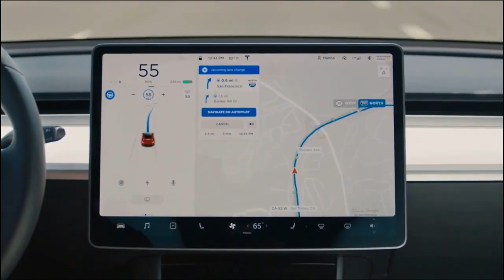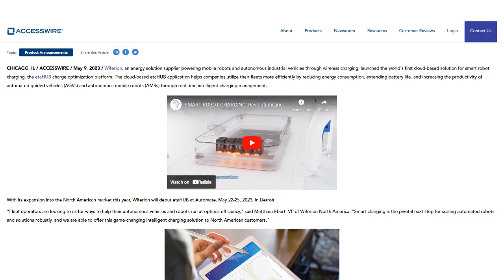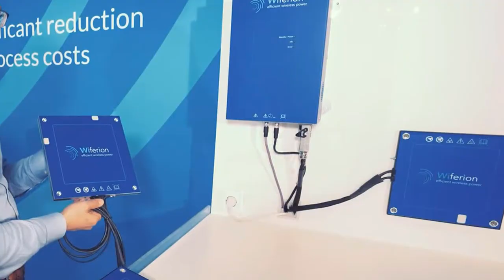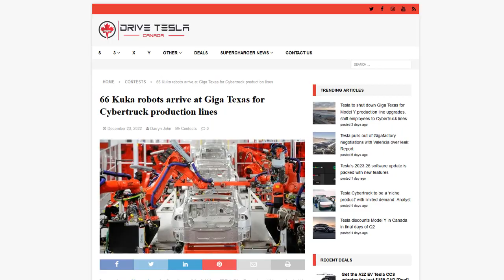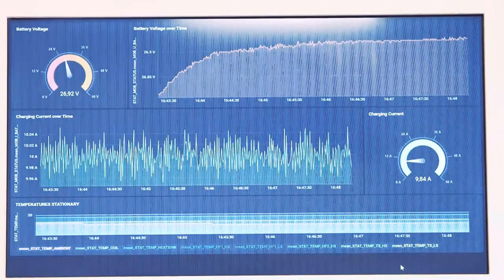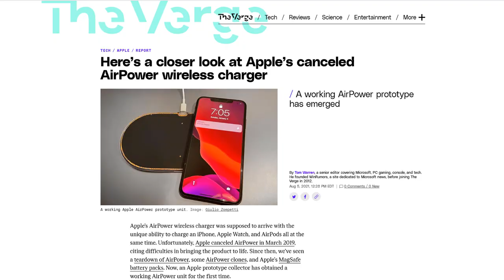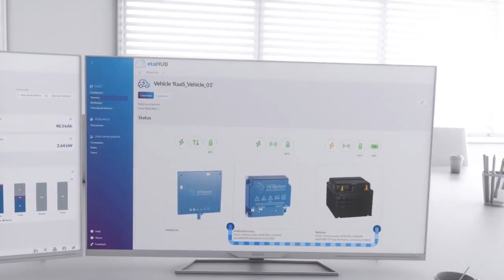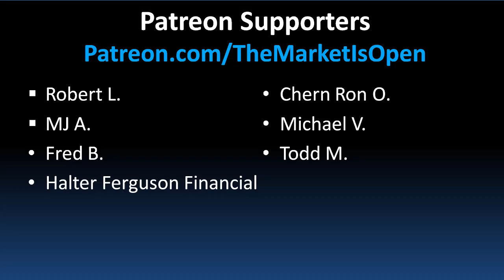The REAL Reason Tesla Acquired This Wireless Charging Pioneer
Tesla's relentless pursuit of innovation continues to captivate the world, pushing boundaries in various technological fronts. From their advanced Dojo training computer to the Tesla Network software, to the AI and machine learning that go into developing the brains of the supercomputer. Now, with the acquisition of wireless charging pioneer Wiferion, Tesla may have found the missing piece to scale the new technology crucial for its ambitious vision. Join us as we explore this exciting development and its implications for Tesla's pursuit of increased efficiency, automation, and wireless charging for their EV fleet. Get ready to witness the convergence of cutting-edge technologies as Tesla propels towards a future where automation and charging seamlessly come together.